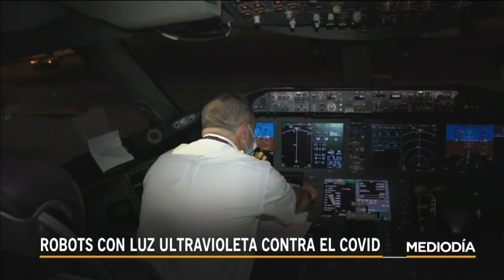La luz ultravioleta es capaz de inactivar el COVID-19 | Noticias Telemundo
Video oficial de Noticias Telemundo. Este tipo de luz es capaz de inactivar diversas bacterias y virus, como el COVID-19, por lo que se ha convertido en una de las tecnologías más utilizadas durante esta pandemia, especialmente por aerolíneas, hospitales y electrodomésticos.